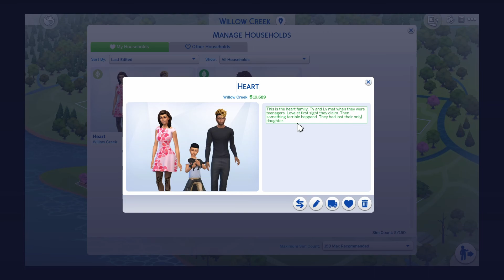How To Make The Sims 4 More Fun (NO CC AND MODS)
Add me on snap - planetmars09

In this video i will be showing you different ways to make the sims 4 fun. Hopefully the things that i show you will help and influence the way you play the game. The stuff i show i use all the time when i play and it keeps me interested because there is just so much you can do if you think outside the box.